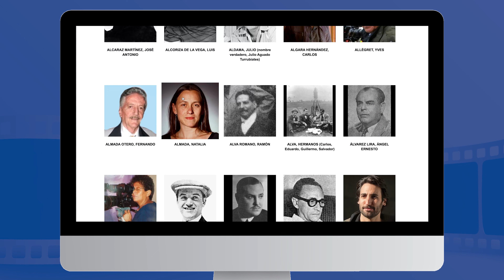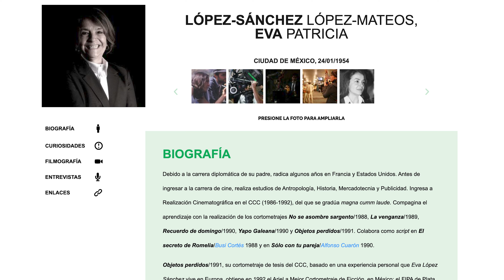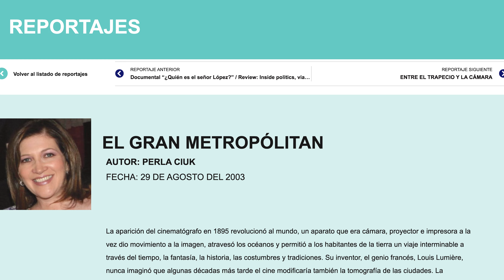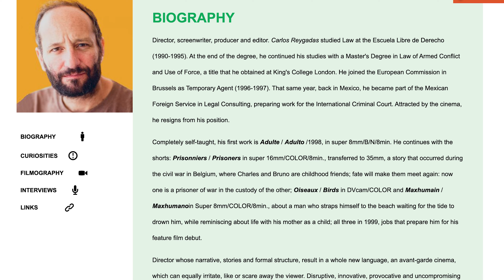Presentación del #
y todo su recorrido durante 25 años, hasta llegar a su presentación en su sitio web, al que se puede acceder a partir del día de hoy.